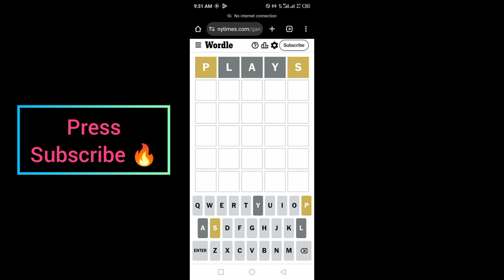Wordle New York Times NYT Today Answer 31 August 2024 Saturday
WORDLE No.1168